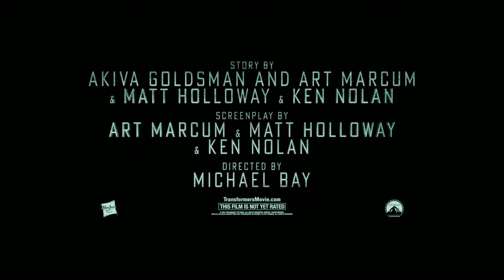Transformers el último caballero trailer 3 el miércoles